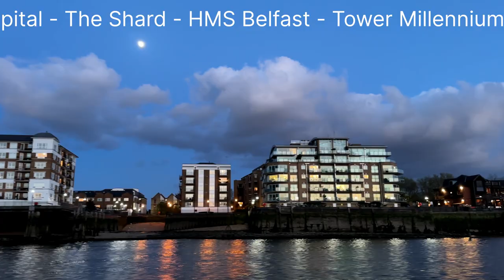London - In A Lonely Place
Abendstimmung auf dem Uber Boat vom Bankside Pier bis Masthouse Terrace Pier am 21. April